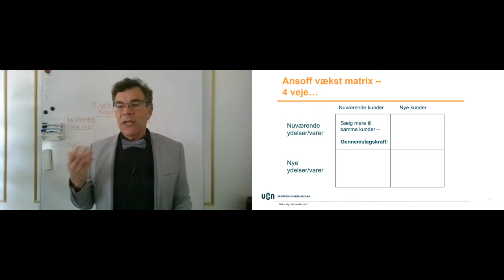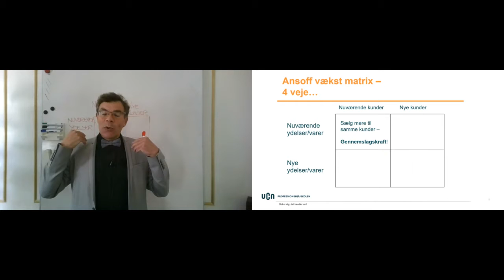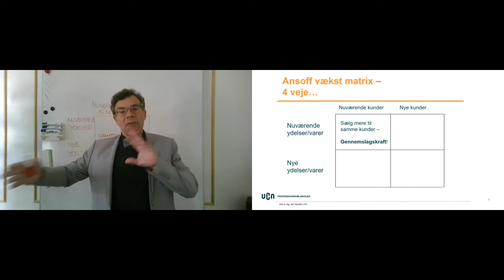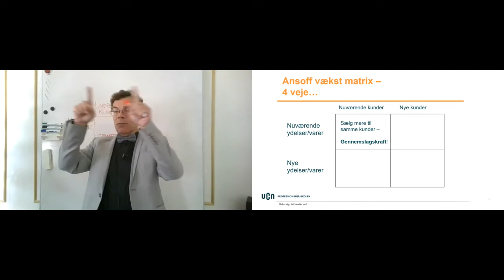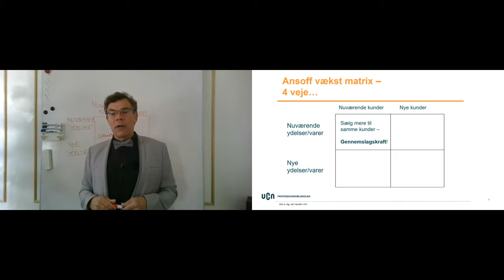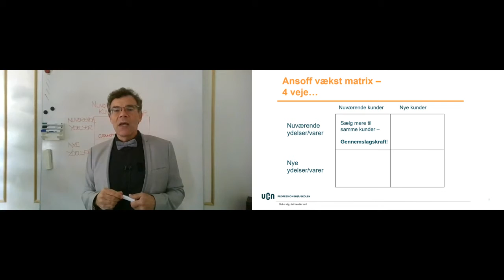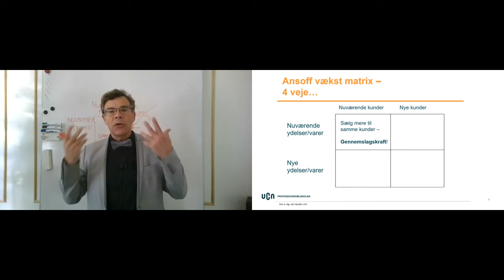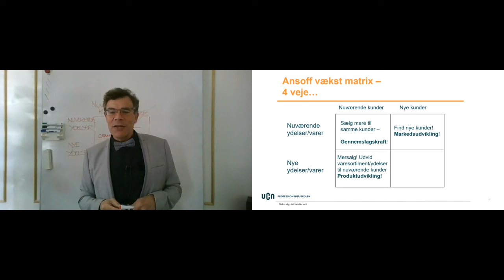Corona og Ansoff Matrix - hvad kan vi gøre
Business Aalborg og UCN Business serviceøkonomer deler inspiration til hvad der kan gøres ud fra en enkel vækstmodel. Idé Uddannelsesleder Carsten Frank Jørgensen, Bo Oelkers Heiberg ved whiteboard.